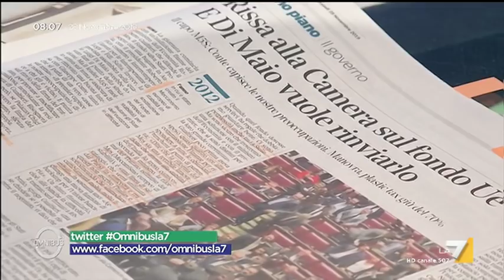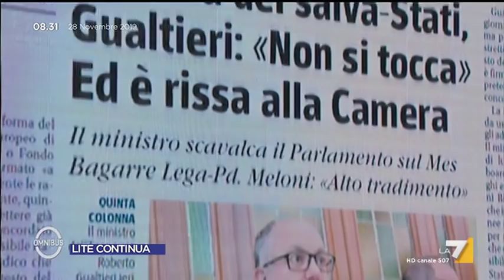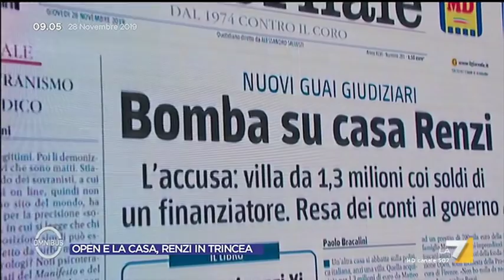Omnibus - Puntata 28/11/2019